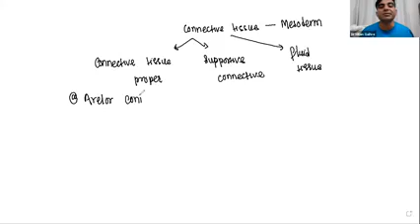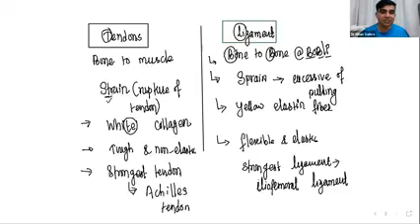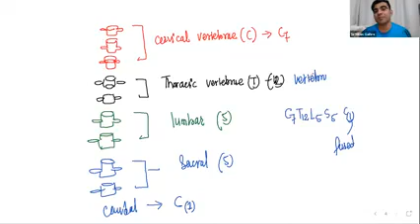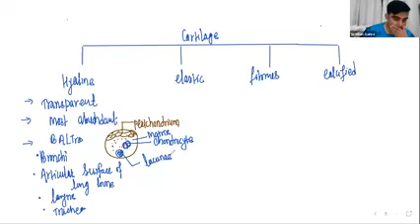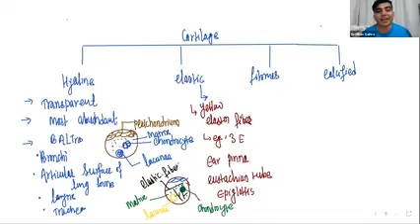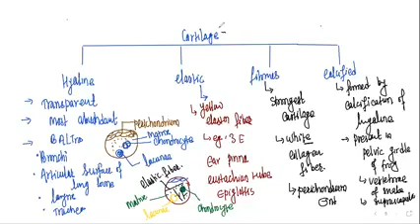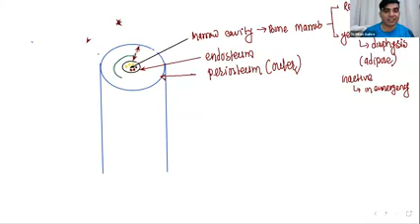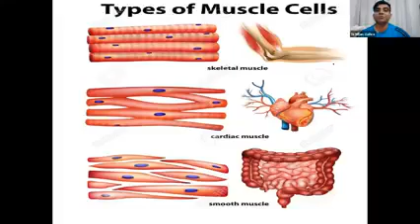Animal tissue part:4. CEE,MOE,IOM, TU,KU, NEET